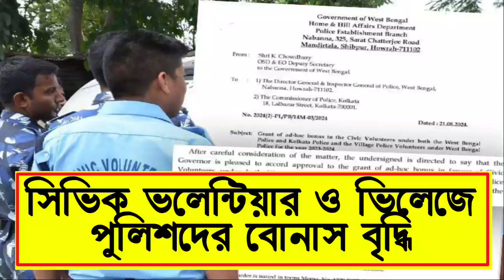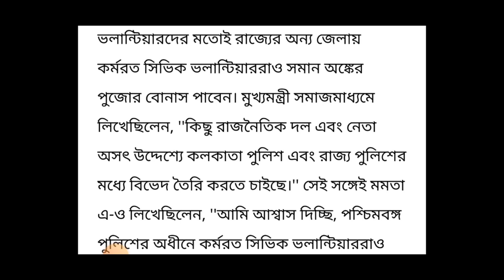সিভিক ভলেন্টিয়ার ও ভিলেজে পুলিশদের বোনাস বৃদ্ধি